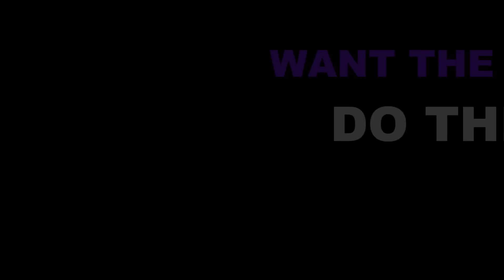Soos Creek PTA Brings US The Annual Apple Cup Coin Drive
Support Your Dawgs or Cougs!